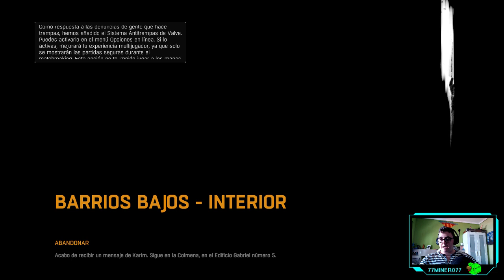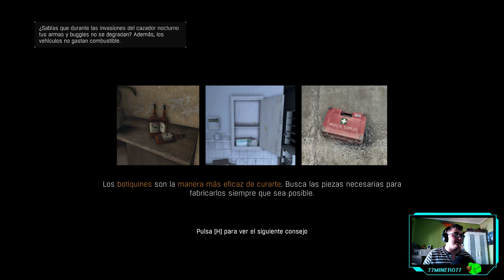Dying Light - cap.5 - La ciudad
Nuevo sitio donde liarla.